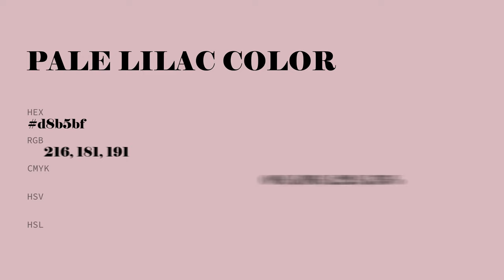Pale Lilac color d8b5bf hex color - Red color - Cool color d8b5bf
What color is Pale Lilac ? d8b5bf hex color - Red color - Cool color d8b5bf

Hex d8b5bf Color Code is also known as Pale Lilac color.

Hex d8b5bf Color code in RGB color code model is created after adding 84.71% red color, 70.98% green color and 74.90% blue color.
Hex d8b5bf Color code in CMYK color (process color) code model is generated after subtraction of 0% cyan, 16% magenta, 11% yellow and 15% black.